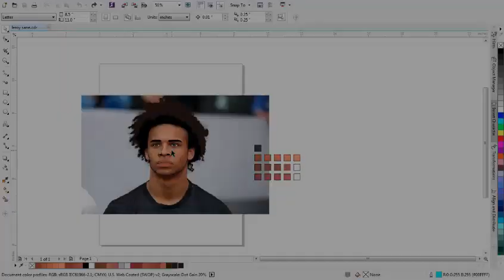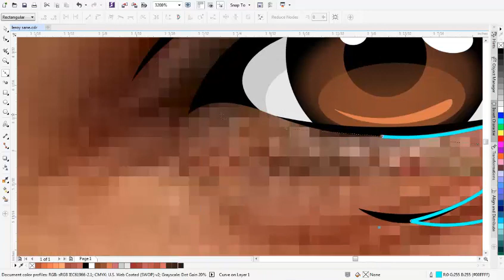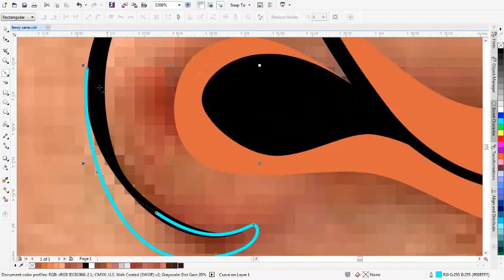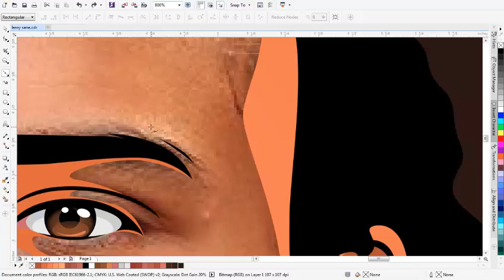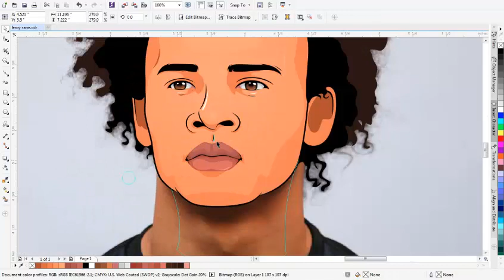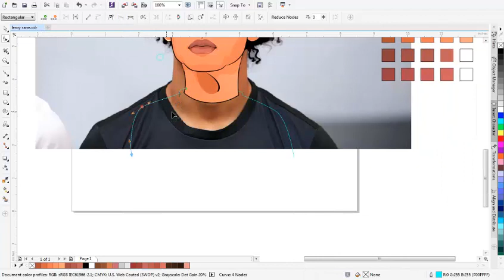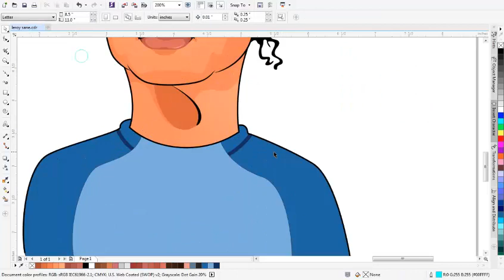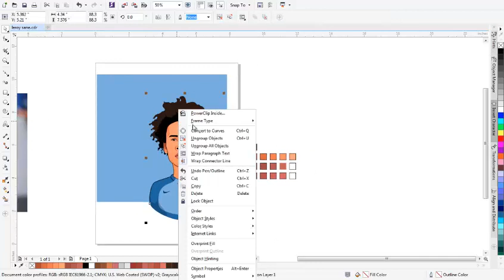How to draw Leroy Sane Cartoon, pt 2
Please visit @lionart_ofc to order a portrait vector cartoon.
Silahkan kunjungi IG : @lionart_ofc untuk pesan vektor kartun wajah.

Click the link below or E-Mail.